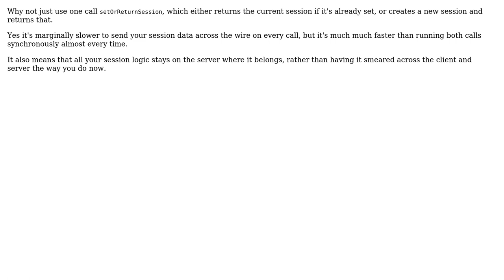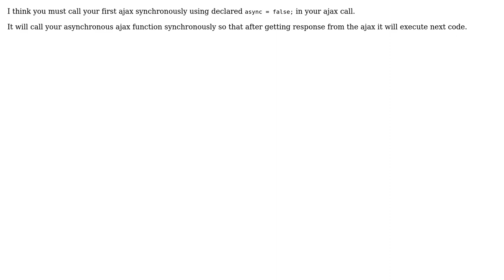Software Engineering: Async function iterated calls (2 Solutions!!)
Software Engineering: Async function iterated calls

With thanks & praise to God, and with thanks to the many people who have made this project possible! | Content (except music & images) licensed under CC BY-SA | Music | Images & others | With thanks to user Racheet user Kilian Foth user gnat user Gaotter user biswajitGhosh and the Stack Exchange Network Trademarks are property of their respective owners. You are responsible for your own actions.